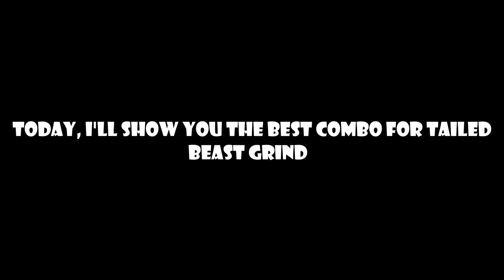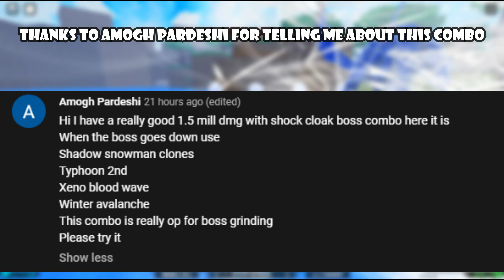[NEW] Use This Combo To Kill ANY GEN 3 TAILED BEAST IN 1 MINUTE | Shindo Life